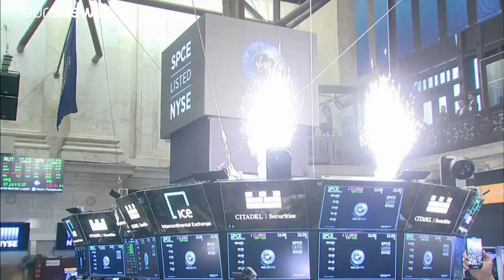Virgin Galactic fait son entrée à la Bourse de New York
Richard Bronson fait un nouveau pas vers la réalisation de son objectif : proposer des vols spatiaux touristiques de 90 minutes dès 2020. …